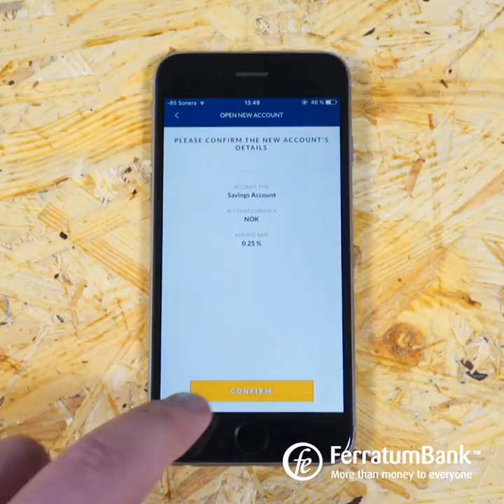Sparen leicht gemacht mit dem Ferratum Girokonto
Wenn Sie eine bestimmte Summe Geld anlegen möchten oder auf etwas Bestimmtes sparen, ist unser Sparkonto genau das Richtige für Sie. In der App richten Sie Ihr Sparkonto in nur wenigen Klicks ein.